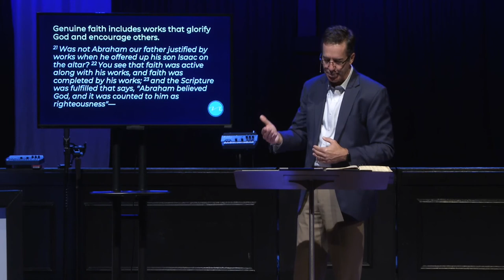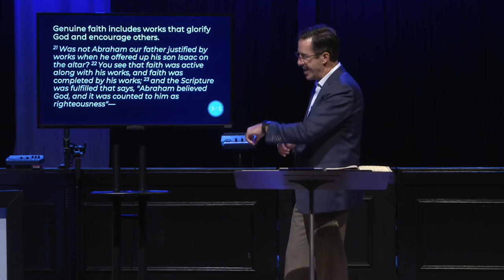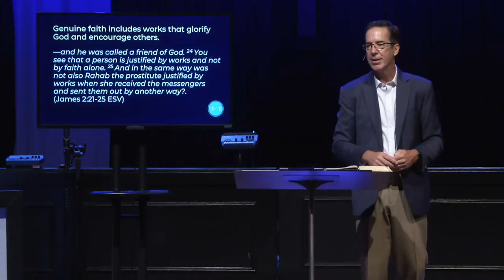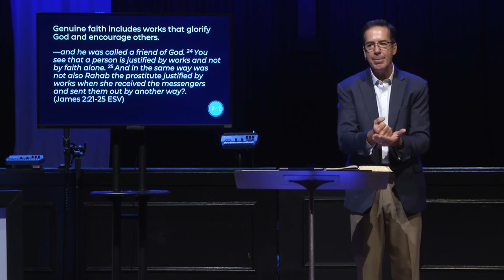Faith Works (James 2:23-25) | 10:45 am